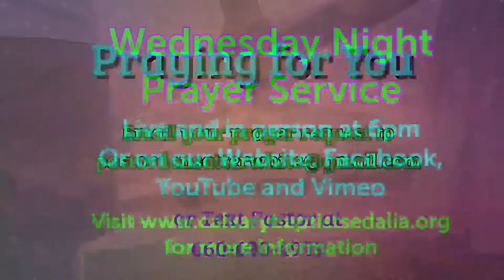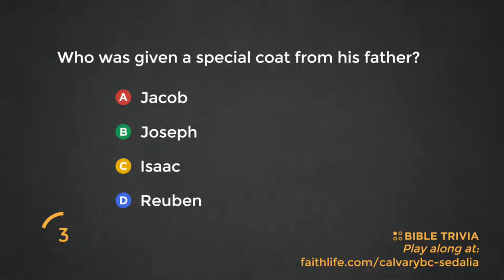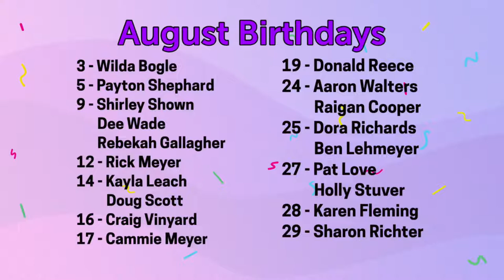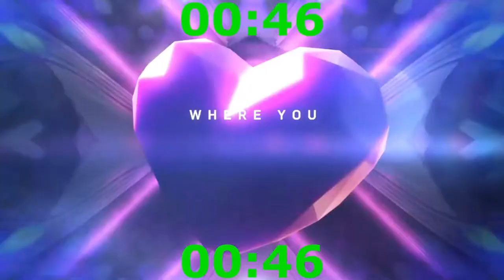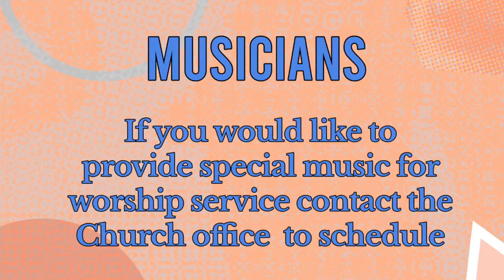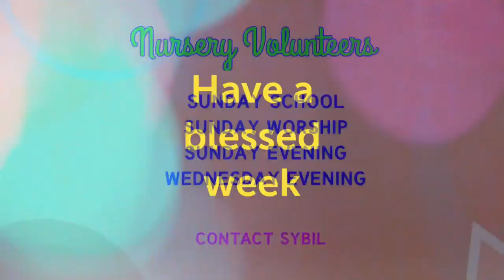How Great Is Our God- Psalm 89:1-52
How Great Is Our God Psalms 89:1-52 - Calvary Baptist Church -Senior Pastor Don Satterwhite- Wednesday Night Prayer Meeting